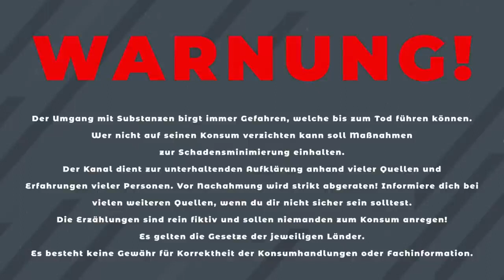3FDCK Info und Erfahrungsbericht